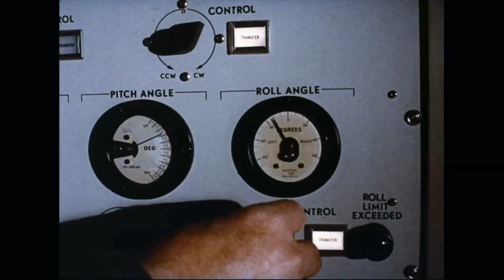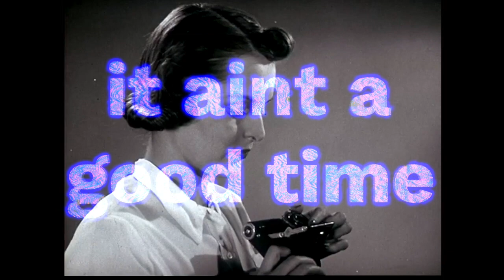Dang 'ol End Times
written and recorded summer 2020, 'Dang ol End Times'